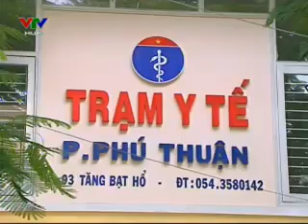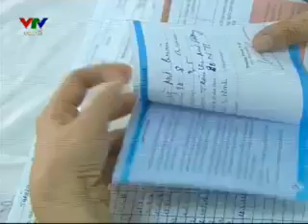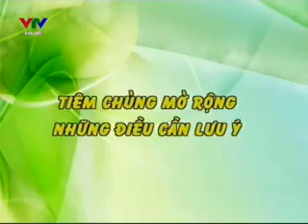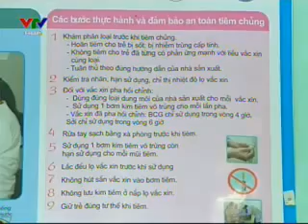Các bậc cha mẹ cần hiểu biết những gì trước khi đưa con trẻ đi tiêm vắc xin?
Tiêm chủng vắc xin là một biện pháp phòng ngừa các bệnh truyền nhiễm cho trẻ. Tuy nhiên, để tiêm vắc xin đạt hiệu quả thì các bà mẹ trẻ cần biết các thông tin về việc tiêm phòng vắc xin cho trẻ.
tiêm vắc xin, những điều cần biết về vắc xin, vắc xin,
-- Chuyên cung cấp tinh nghệ nguyên chất, chất lượng cao, 100% từ thiên nhiên, không chứa bất kỳ chất bảo quản hay chất phụ gia nào. LH: 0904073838/ 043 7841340.